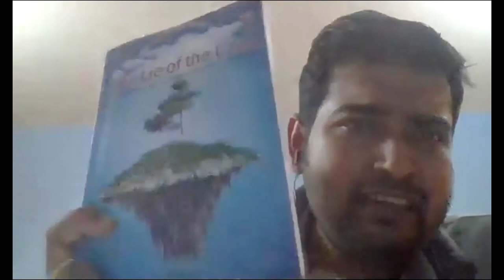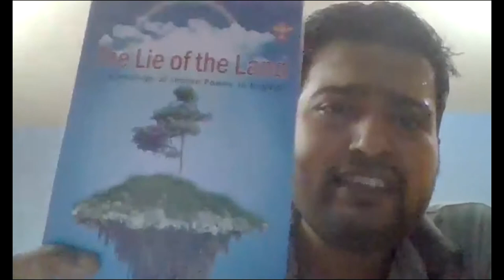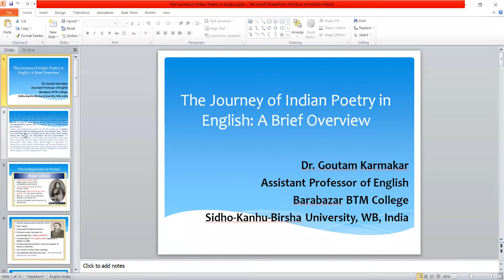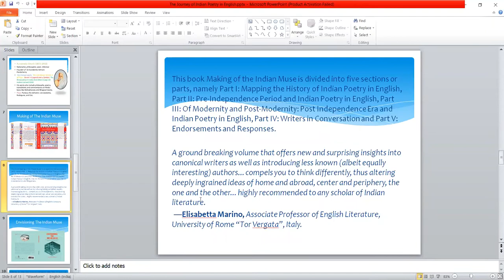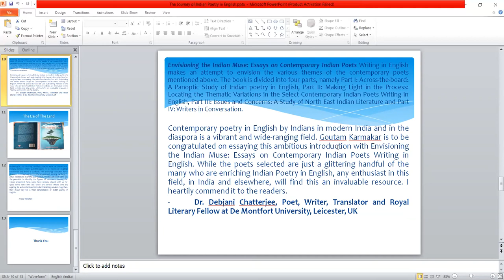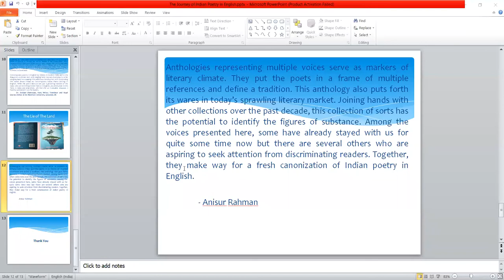Dr. Goutam Karmakar: “The Journey of Indian Poetry in English: A Brief Overview”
Aufnahme des Video-Vortrags von Dr. Goutam Karmakar: “The Journey of Indian Poetry in English: A Brief Overview”

Weitere Informationen zum Projekt „Russischsprachige Lyrik in Transition“ (FOR 2603) finden Sie auf der Projektseite

About the lecture:
Since the beginning of the 19th century, poetry in India has also been written in English, still under
the influence of the British colonial power, until the subcontinent eventually became independent. A
largely self-reliant English-language poetry developed from 1948 onwards, dominated by a small
group of renowned poets (Nissim Ezekiel, Keki Daruwalla, Kamala Das et al.), whose poems were
canonized in 1976 in the influential anthology „Ten Twentieth-Century Indian Poets“. Even today,
their lasting impact indirectly contributes to a conflict with a second and third generation of Indian
English-speaking poets, which Goutam Karmakar will also analyse in his lecture.

Dr. Goutam Karmakar teaches and conducts research as Assistant Professor of English at Barabazar
Bikram Tudu Memorial College, Sidho-Kanho-Birsha University, West Bengal, India. He has edited
several volumes on contemporary English-language poetry in India and has written numerous essays
and interviews on the subject.